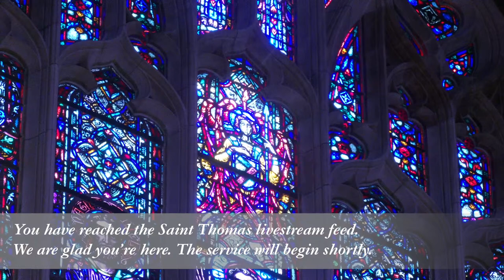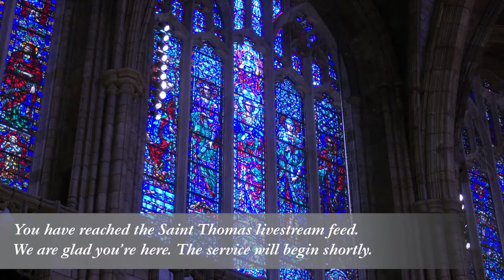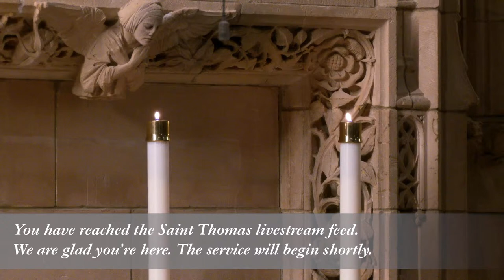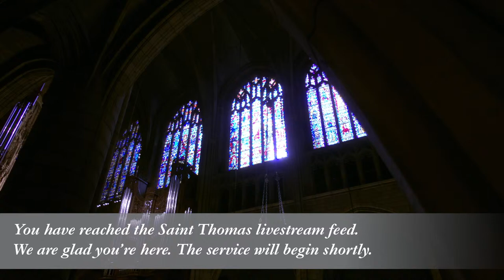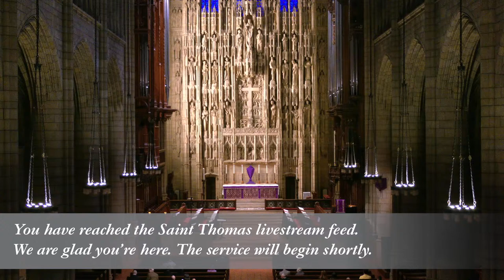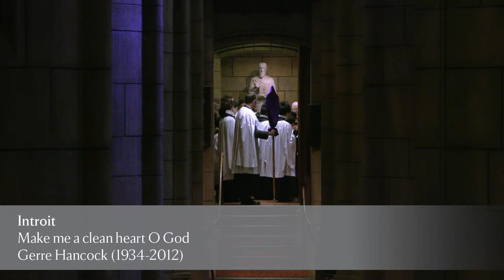Solemn Evensong | March 17, 2024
This Solemn Evensong is sung by the Saint Thomas Choir of Men and Boys.

The sermon is preached by the Rev. Canon Stuart Kenworthy and is the final installment of our Lenten sermon series “Lord, teach us to pray” – former clergy of Saint Thomas explore patterns of prayer. Fr. Kenworthy will preach on “Jesus – Prayer and Healing”.

We welcome you to Saint Thomas Church Fifth Avenue, a vibrant, growing parish of the Episcopal Diocese of New York, located in the heart of Midtown Manhattan at Fifth and Fifty-third. Our Mission is to worship, love and serve our Lord Jesus Christ through the Anglican tradition and our unique choral heritage.